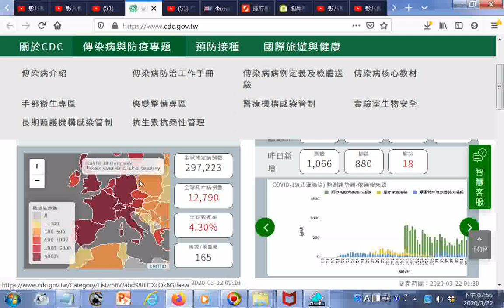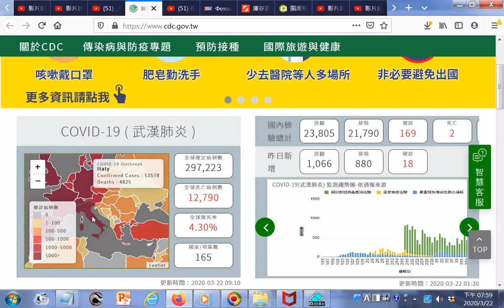_瀏覽地圖看#關鍵人數#排序是義大利、中國伊朗西班牙法國美國英國_20200322歐洲的義大利、西班牙最嚴重(武漢肺炎疫情)200318中共支援醫療團隊第二批到達義大利20200322參考抖音影片